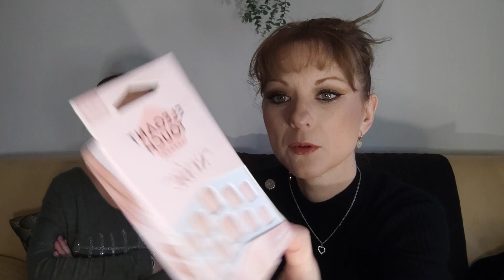UNBOXING JE SUIS GÂTÉE PAR OLIVIA 🎁🥳💝